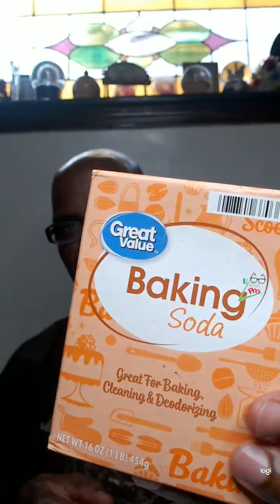Kòman Netwaye Rido Douch Lakay Nou?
Li trè sinp pou netwaye rido douch lakay nou. Se kòm si nou t'ap lave rad òdinè nou nan yon machinn alave. Sèlman, nou pap itilize savon pou n lave li. Se infòmasion sa a moin pataje avèk nou nan video a. Si w deja abòne sou chanèl a, pataje link lan ak tout moun ki nan kontak ou pou majorite nan mond an kap rive join infòmasion an. N'ap join moin nan Facebook, Instagram, ak nan Twitter pou nou kap join tout  rès video ki nan chanèl a. Deja moin di ou yon gran mèsi dèske ou fè sa.

Si ou fenk ap swiv nou ou kapab klike sou link ki anba yo pou gade tout lot video nou yo ki sou channel la. E pa bliye pataje, like, kite yon komantè pou n rete konekte avèk kominote a.

Pou plis information oubyen kesyon ou suggestions ou kapab kontakte nou nan lyen anba yo